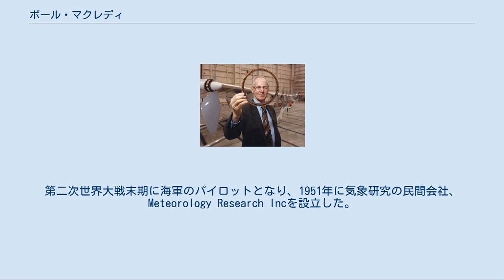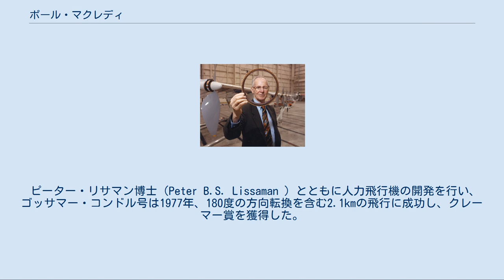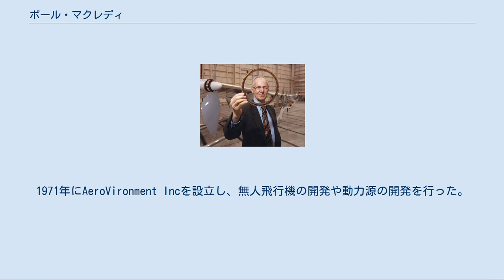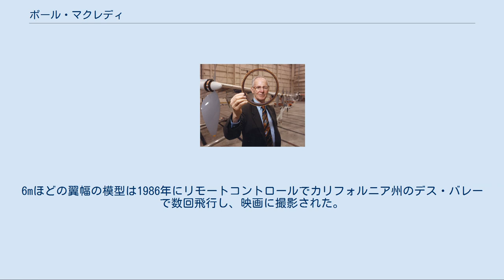ポール・マクレディ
Paul McCready ポール・マックレディ（Paul MacCready、1925年9月25日 - 2007年8月28日）はアメリカ合衆国の航空機技術者で、人力飛行機のパイオニアである。
1977年に人力飛行機で180度の方向転換を含む2.1kmの飛行に成功しクレーマー賞を獲得した。
 コネチカット州、ニューヘイブンの医師の家に生まれた。
幼い時から発明の才能を示し、15歳のときに飛行機の模型の全国大会で優勝した。
コネチカット州のホプキンス・スクールを卒業した後、イェール大学で物理学を学び、その後カリフォルニア工科大学で航空工学の博士号を得た。
第二次世界大戦末期に海軍のパイロットとなり、1951年に気象研究の民間会社、Meteorology Research Incを設立した。
戦後グライダー競技への参加を始め、1948年、1949年、1953年の3回、アメリカ合衆国の国内のオープンクラスのグライダー競技会「リチャード・C・デュポン・メモリアル・トロフィー」で優勝した。
1956年にアメリカ人としてはじめて世界大会のチャンピオンとなった。
グライダーの速度と降下率の関係を求め、簡易計算するマックレディ・スピード・リングをつくり、これは現在も使われている。
 ピーター・リサマン博士（Peter B.S. Lissaman ）とともに人力飛行機の開発を行い、ゴッサマー・コンドル号は1977年、180度の方向転換を含む2.1kmの飛行に成功し、クレーマー賞を獲得した。
アルミ管のフレーム、発泡プラスチック、ピアノ線、自転車用の部品で作られた機体は、マイラー箔でカバーされた。
1979年にはゴッサマーアルバトロス号を開発し、ドーバー海峡横断飛行に成功した。
その後、太陽電池をエネルギー源とした、ゴッサマー・ペンギンやソーラー・チャレンジャーの開発を行った。
1971年にAeroVironment Incを設立し、無人飛行機の開発や動力源の開発を行った。
NASAの、太陽電池と燃料電池を電源とする無人のソーラープレーン、ヘリオスの開発に従事し、ヘリオスは高度96,863ft（29,511m）を達成し、プロペラ機としての高度記録を作った。
ヘリオスの飛行した希薄な気圧条件は火星の大気と同程度で、理論的には火星を飛行できる。
ソーラーパワーの自動車の開発にもかかわった。
 1985年にスミソニアン協会のために翼竜、ケツァルコアトルスの1/2スケールの模型を制作した。
6mほどの翼幅の模型は1986年にリモートコントロールでカリフォルニア州のデス・バレーで数回飛行し、映画に撮影された。